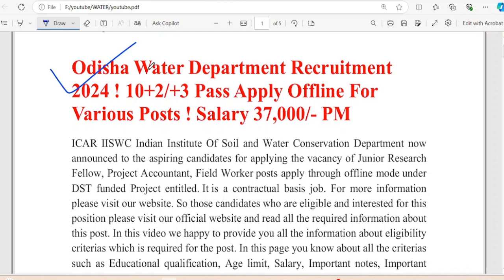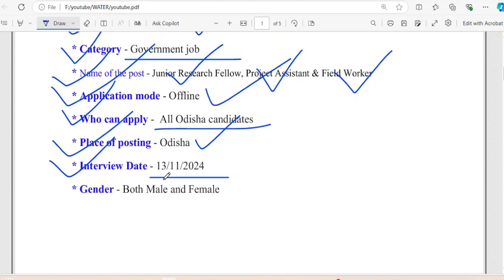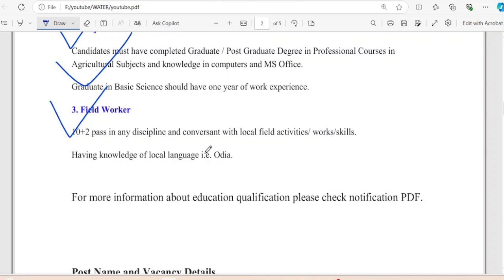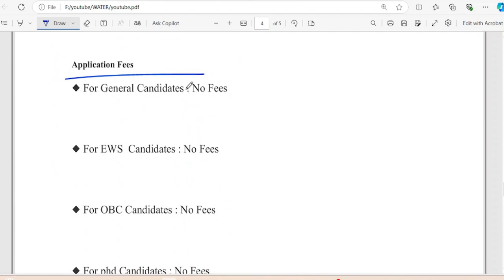Odisha Water Department Recruitment 2024 ! Salary 37,000/- PM ! Technical Jagruti